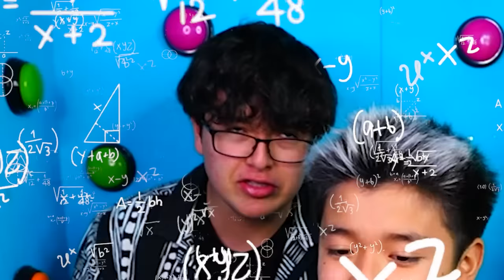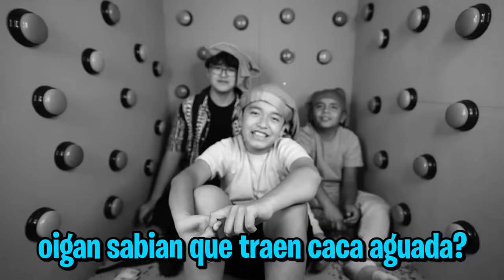100 BOTONES MISTERIOSOS DE DINERO SOLO 1 PARA ESCAPAR!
hola amigos! en este video estamos encerrados en una caja con 100 botones misteriosos de dinero, elcque junte mas dinero se lo queda!

Fede